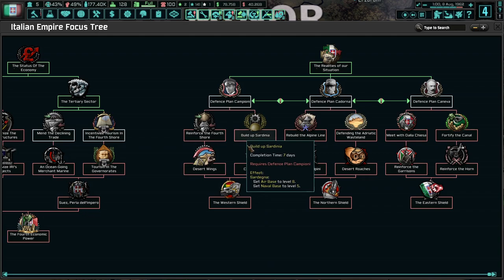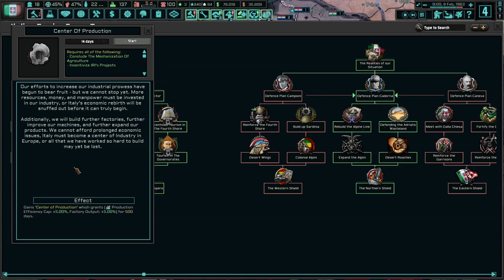Will The Levant Stay Italian? Hearts of Iron 4 - TNO: Last Days Of Europe, Italian Empire #2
Italy is the 4th strongest power in the world. While we have triumphed in the past, we must continue our march forward and make ourselves even stronger! We shall take and learn from others to ensure that we remain just as strong, if not stronger. We shall look to the USA and install "democratic" values that will make us stronger!